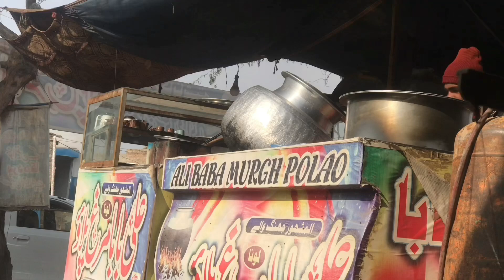Beautiful day and happy day